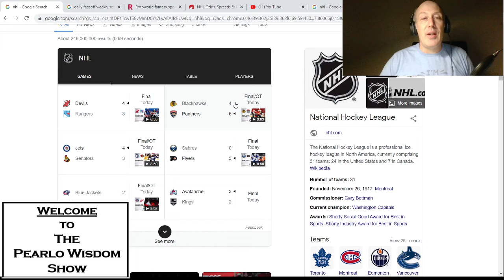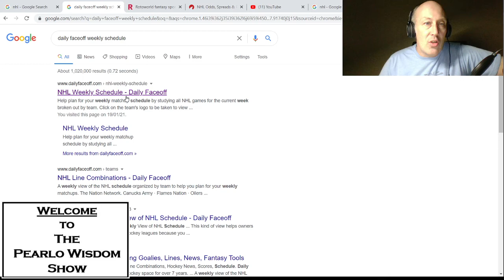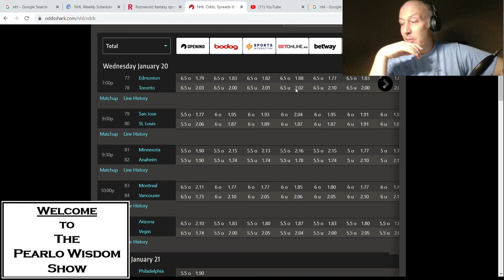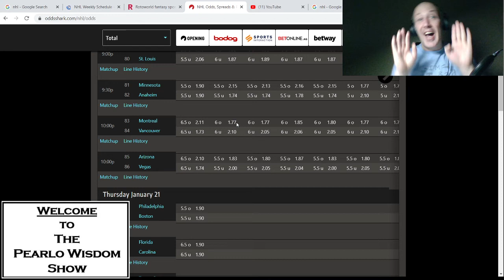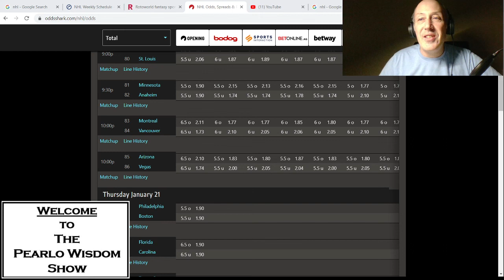Free NHL Picks Frolic And The House Of Spanking For 01/20/21. Oilers vs Leafs and All The Rest.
Had a spanking sort of night so im off to be corrected and rock it again this evening.